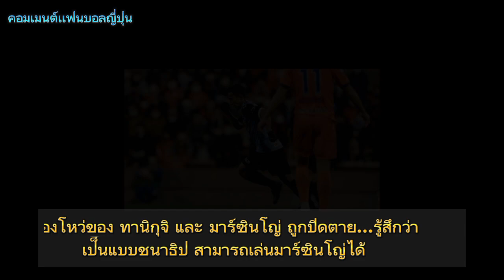ไร้เงาชนาธิป!! ส่องคอมเมนต์เเฟนบอลญี่ปุ่น ฟรอนตาเล่พ่ายอย่างต่อเนื่อง อัลบิเร็กซ์ นิอิงาตะ 1-0 เจลีก